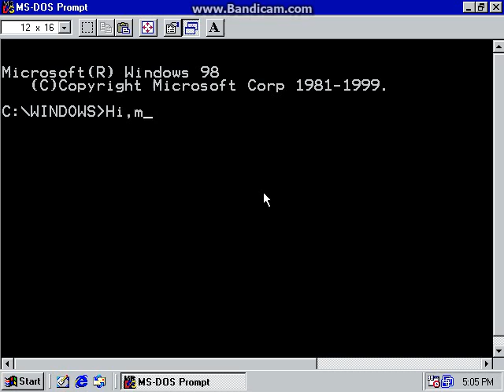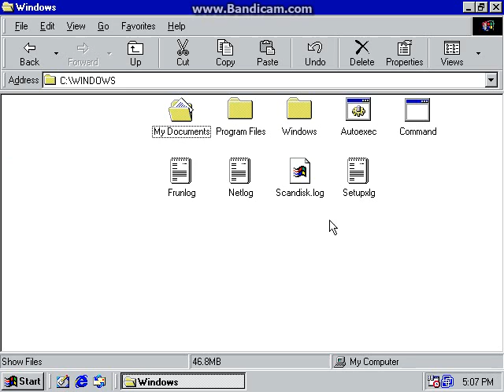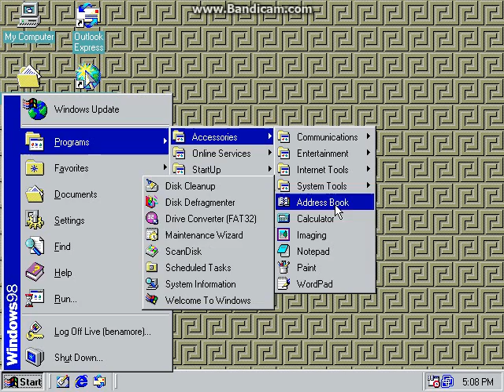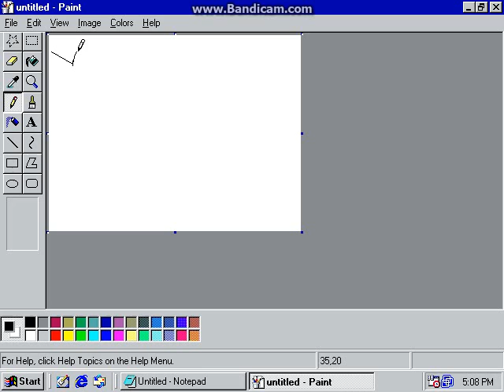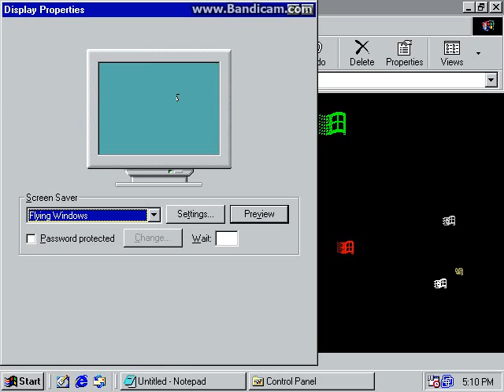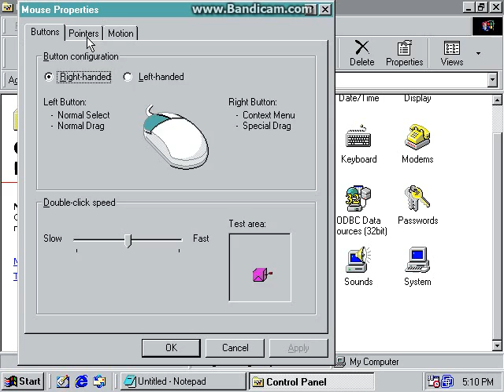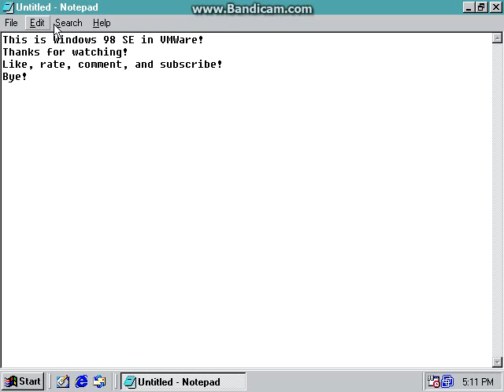Windows 98 SE in VMWare Player